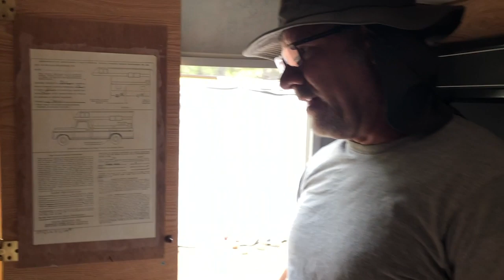Late July Update | What's been going on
I was asked about my ladder in the video.

OR

2/0 Copper Wire Lugs $19.17

150 Amp Circuit Breaker $24.99

12V Continuous Duty Solenoid $18.80

4 Z-Brackets